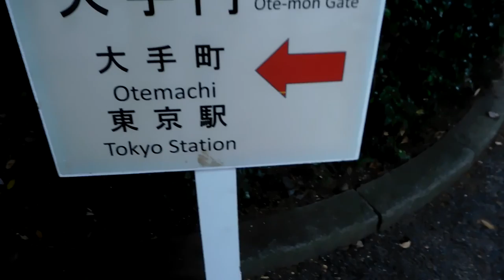DSCN1157皇居20171202乾通りの通り抜け